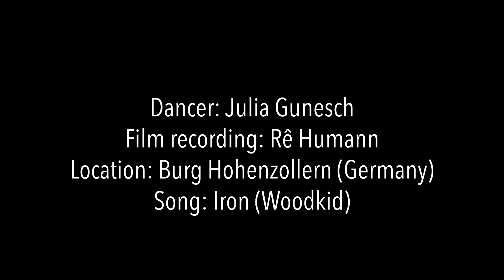Julia Gunesch | Tribal Fusion Bellydance - IRON (Woodkid)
Performance, makeup and costume designing: Julia Gunesch - @juliagunesch
Film recording: Rê Humann - @rehumann @humannphotoart
Location: Burg Hohenzollern, Germany.
Song: Iron (Woodkid)